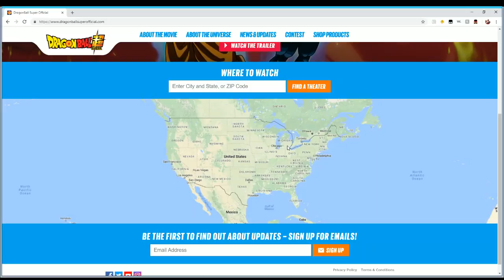DBS MOVIE: BROLY TICKETS AVAILABLE NOW!! | How to Pre-Purchase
Comes with some external bonus items as well 🔥🔥